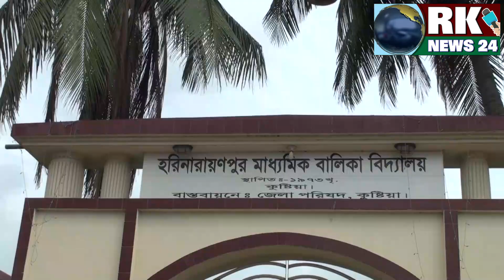হরিনারায়ণপুর মাধ্যমিক বালিকা বিদ্যালয়ে বৃক্ষরোপণ ।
কুষ্টিয়া ফেয়ার, সবুজ পরিবেশ আন্দোলন ও দূর্যোগ প্রতিরোধে সামাজিক  উদ্যোগে হরিনারায়নপুর মাধ্যমিক বালিকা বিদ্যালয়ে বৃক্ষরোপণ
কুষ্টিয়া ফেয়ার, সবুজ পরিবেশ আন্দোলন  ও দূর্যোগ প্রতিরোধে সামাজিক  উদ্যোগে শনিবার হরিনারায়ণপুর মাধ্যমিক বালিকা বিদ্যালয়ে মাঠ চত্তরে বৃক্ষরোপণ করা হয়। বৃক্ষরোপণ করেন জেলা মহিলা আওয়ামীলীগের সভাপতি জেবুন্নেছা সবুজ। এ সময় উপস্থিত ছিলেন, হরিনারায়ণপুর ইউনিয়নের জন-নন্দিত চেয়ারম্যান মোঃ মহিউদ্দিন, ইউনিয়ন আওয়ামীলীগের সংগ্রামী সাধারণ সম্পাদক মোঃ ফারুক হোসেন, হরিনারায়ণপুর মাধ্যমিক বালিকা বিদ্যালয়ের সভাপতি ও ইসলামী বিশ্ববিদ্যালয়ের আইন বিভাগের সহযোগী অধ্যাপক মোঃ আনিচুর রহমান, বিদ্যালয়ের প্রধান শিক্ষক মোঃ একরামুল হোসেন, সবুজ পরিবেশ আন্দোলনের  জেলা কমিটির সাধারণ সম্পাদক মোঃ আরিফুর রহমান, জেলা যুব মহিলা আওয়ামীলীগের যুগ্ম আহ্বায়ক মেহরুন আহমেদ,সদর থানা মহিলা আওয়ামীলীগের সাধারণ সম্পাদক রেহেনা মজিদ, ফেয়ার এর সমন্বয়কারী কে এম হারিসুল আলম, প্রজেক্ট অফিসার জাফরিন সুলতানা, কৌশিক আহমেদ, সহকর্মী মোঃ সাগর ইসলামসহ বিদ্যালয়ের ম্যানেজিং কমিটির সদস্য ও শিক্ষক-শিক্ষিকা বৃন্দ।